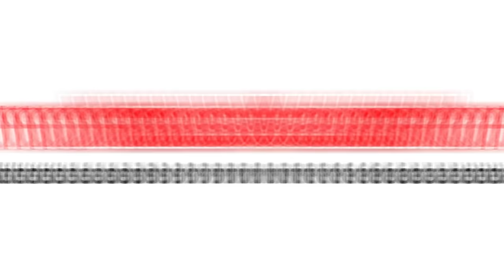Cum i-a schimbat Maria Ciobanu destinul. Alexandru Pătrașcu și viața alături de artistă: am leșinat!